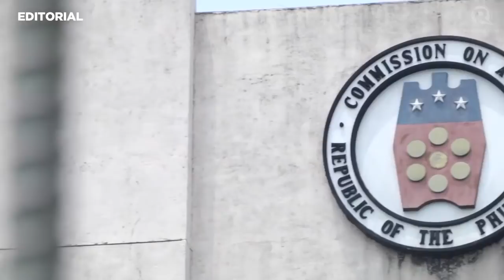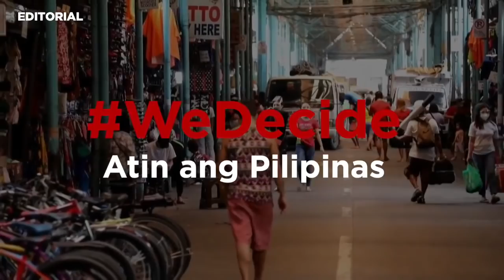VIDEO EDITORIAL: Taumbayan ang winarak ni Duque, Lao, at Duterte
More videos on Rappler Secretary Duque, hindi ikaw ang warak. Winarak mo kami nang ikaw pa ang may ganang umiyak nang ipatawag ng Kongreso. Editorial Follow Rappler for the latest news in the Philippines and around the world.